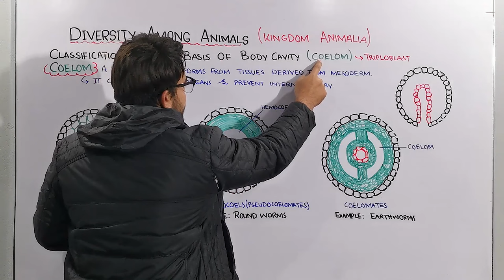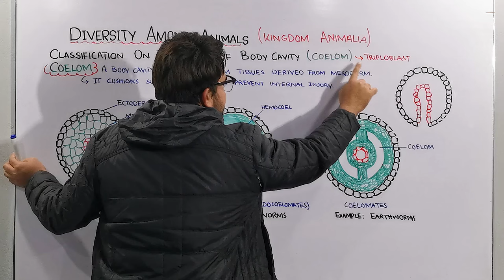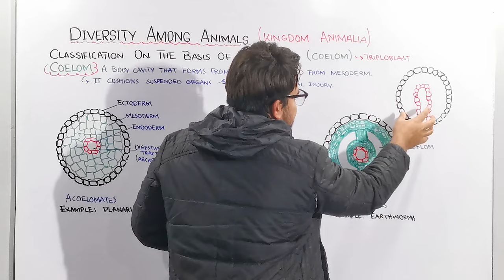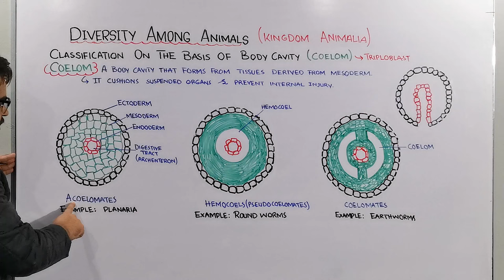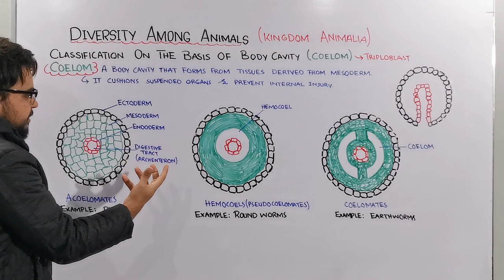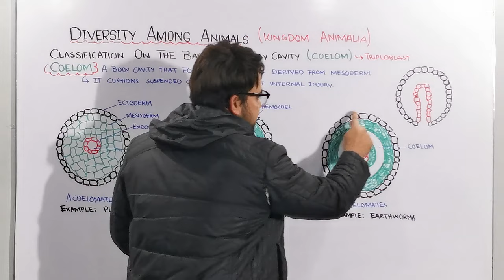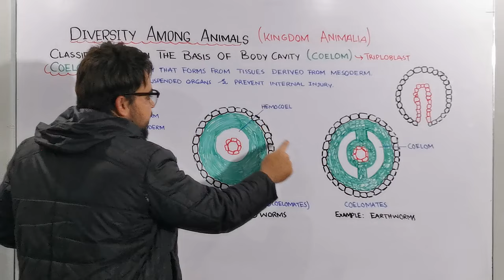Understanding the Body Cavity (Coelom) In animals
Many triploblastic animals have a coelom (from the Greek koilos, hollow), a body cavity that forms from tissue derived from mesoderm.

A coelom’s fluid cushions the suspended organs, helping to prevent internal injury. Animals possessing coeloms are sometimes called coelomates.

Other triploblastic animals have a hemocoel, a body cavity that forms between the mesoderm and endoderm. Animals with only a hemocoel once
were called pseudocoelomates (from the Greek pseudo, false) and the cavity, a pseudocoelom.

Finally, some triploblastic animals lack a body cavity altogether. These compact animals tend to have thin, flat bodies. Such animals don’t require an internal transport system: With bodies that are only a few cells thick, the exchange of nutrients, gases, and wastes can occur across the entire body surface. These animals are sometimes called acoelomates.